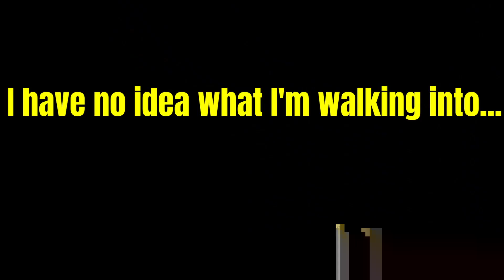Attacked in the Parking Lot After Game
Due to some car issues, my family shows up for this game so that I can get a ride home.

7VGURM7GEEA3YEG2
O6QIPHCOPP9L6VNG
6REW3BZNYOHFBUDV
4YJFXGMQVLVBLWAG
LAXZRITLZAAA6G9M